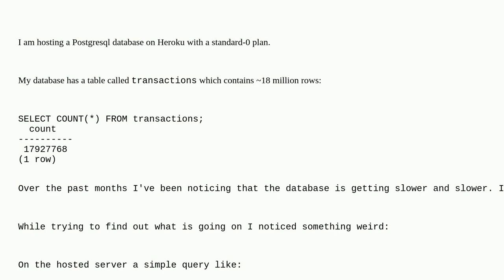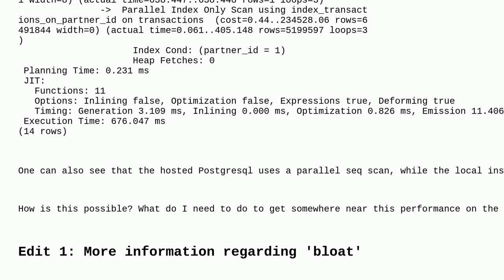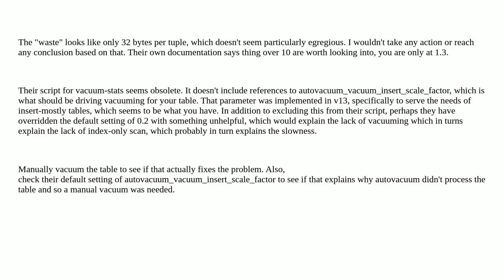Dba: Postgresql super slow on server - super fast locally?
Postgresql super slow on server - super fast locally?

A special thanks goes out to the community

  heroku postgresql performance